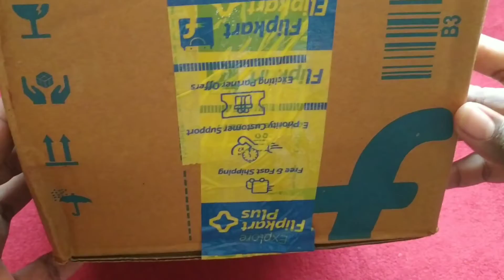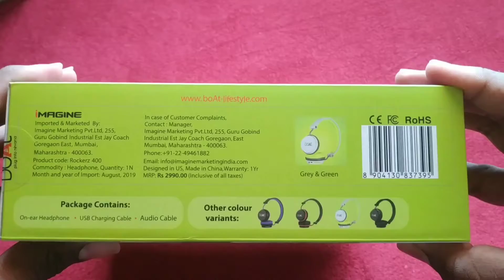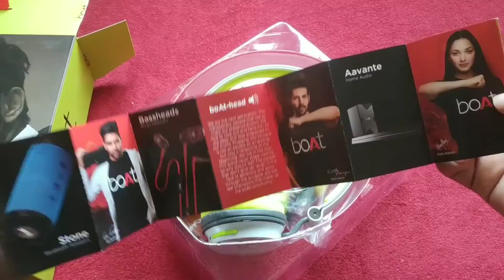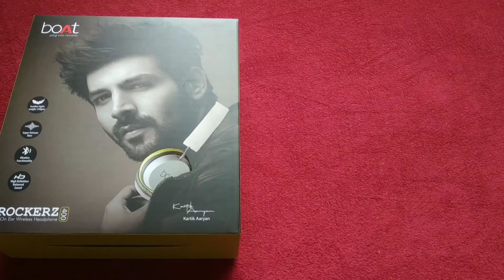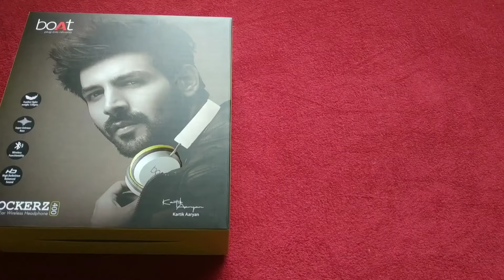Most sold headphones in India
for any query comment

earphones
headphones
boat
wireless
Bluetooth

ABCDEFGHIJKLMNOPQRSTUVWXYZ
abcdefghijklmnopqrstuvwxyz